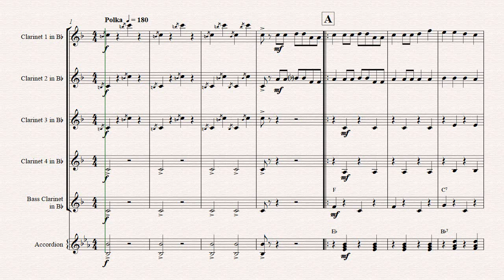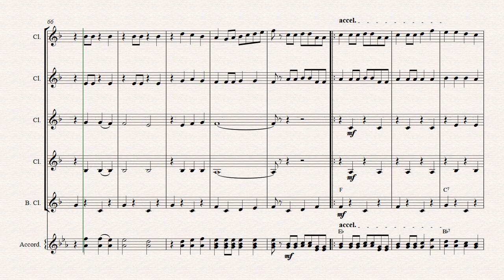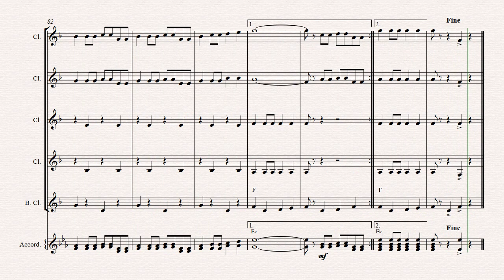The Chicken Dance - Octoberfest - Clarinet Quintet